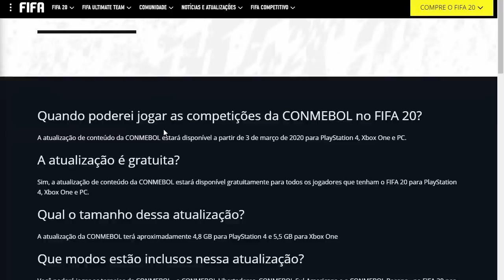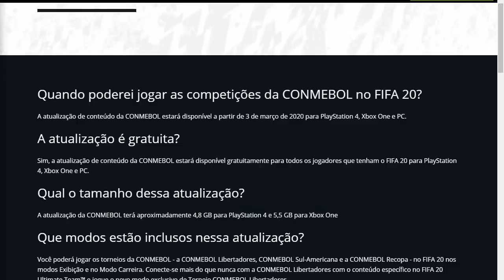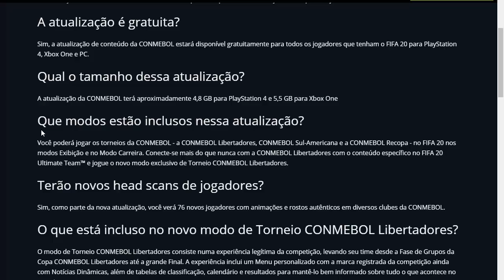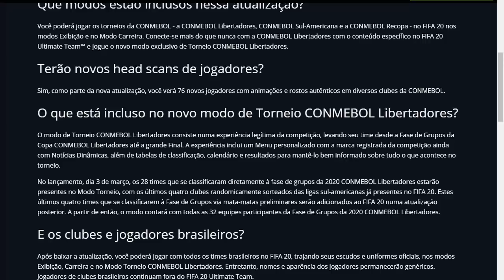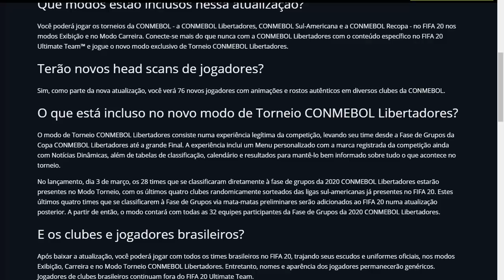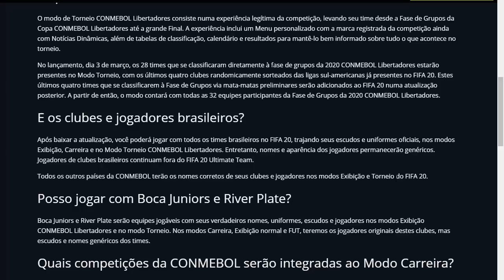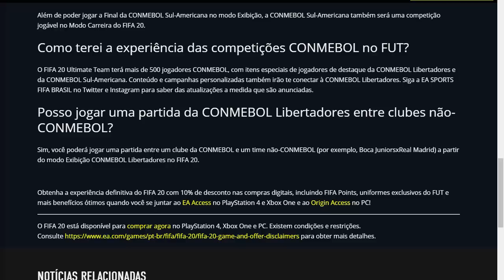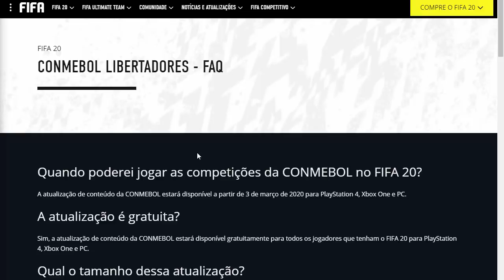FIFA 20 - TUDO SOBRE A LIBERTADORES NO GAME + TIMES BRASILEIROS LICENCIADOS ?!!